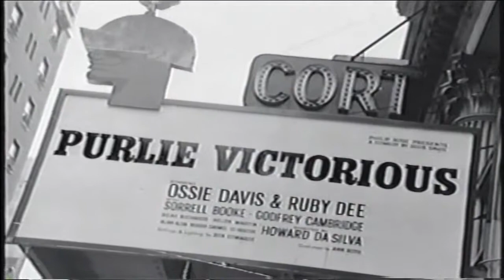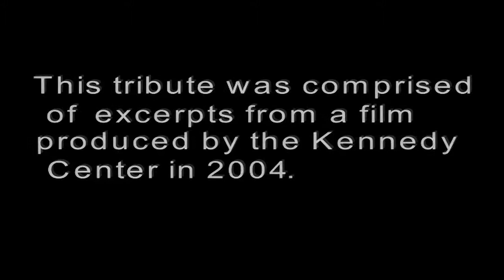ArtsWestchester Gala Video Honoring Ruby Dee and Ossie Davis